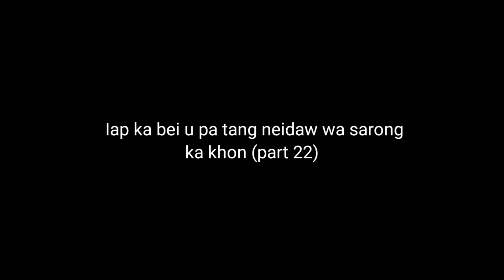Iap ka bei u pa tang neidaw wa sarong ka khon (part 22)